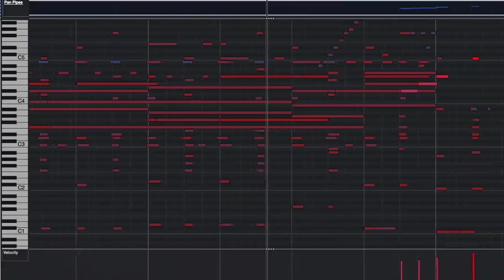Departure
By SlowBro